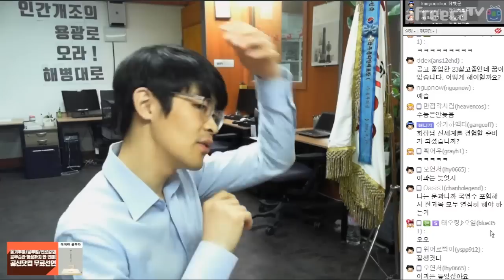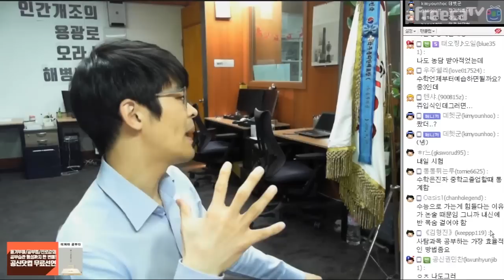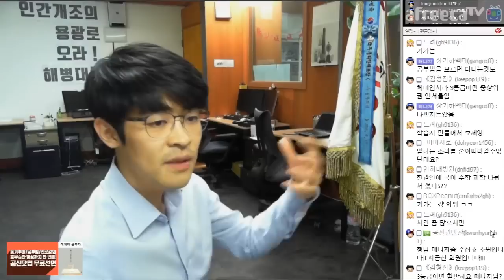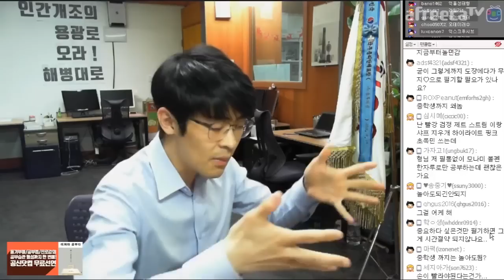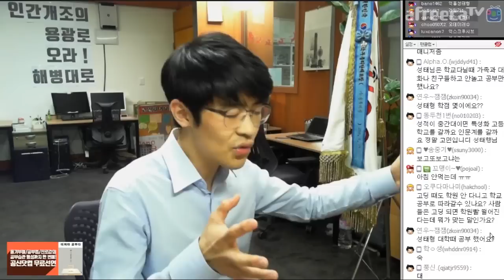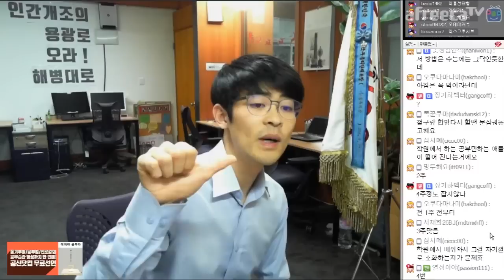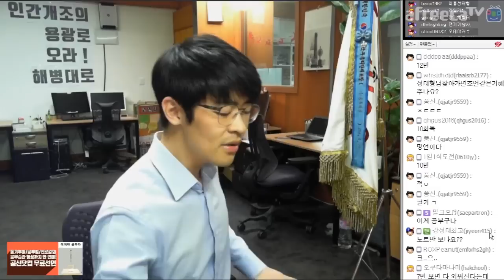시험 100점 받는 학교 수업 듣기 방법 ★ 공신 강성태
시험에서 못해도 90점을 받고 싶은가
한 쪽 눈을 감고 풀어도 95점을 받고 싶은가
그렇다면 이렇게 꾸준히 해보는 건 어떨까?

[무료] 공부법은 물론, 습관까지 만들어 드려요.